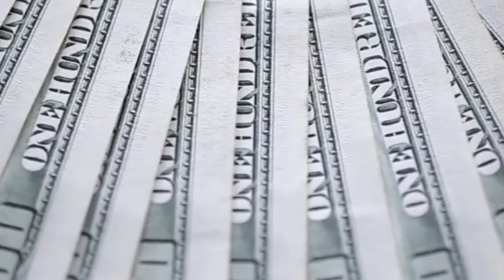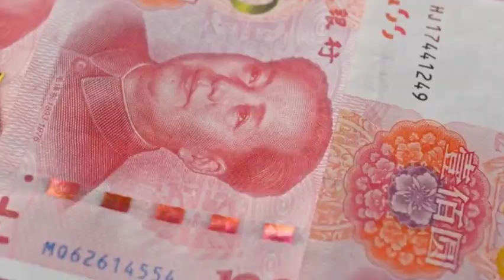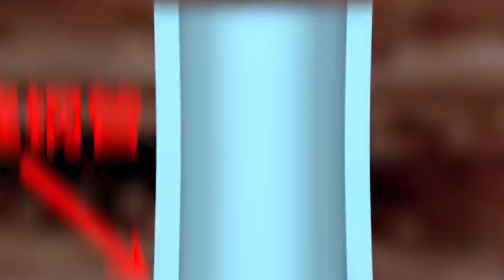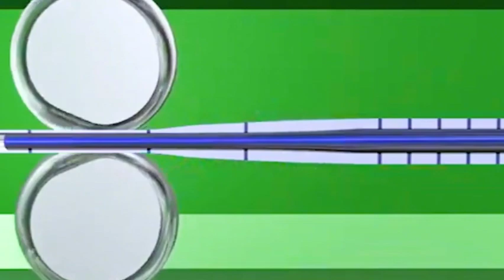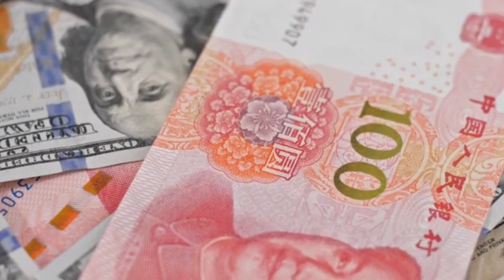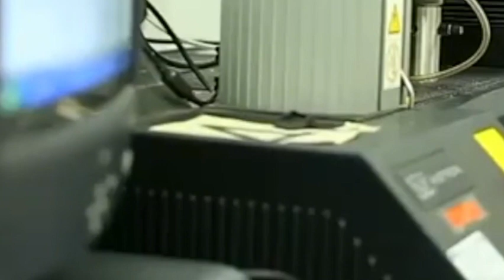This technology was conquered by China, and the 50-year monopoly of the West was ended.